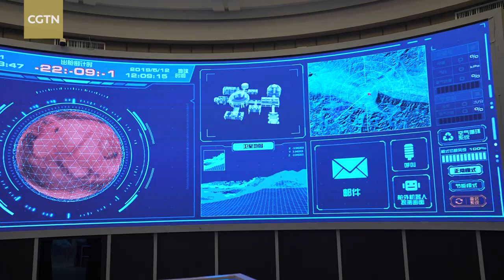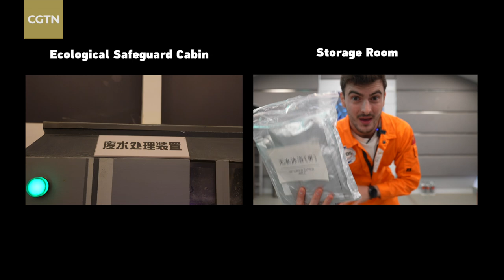Vlog: What it's like to live on Mars for a day?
For  more:
Mars immigration is a hot topic nowadays. Many of the same physical land features we see on Earth also exist on Mars. The two planets share similarities in size, inclination, structure, composition, and even the presence of water on the surface.

Tech Vlogger Miss Wow and Oli Barrett visit the Mars educational base in Jinchang City of northeast China’s Gansu Province to learn how to live and survive on Mars.